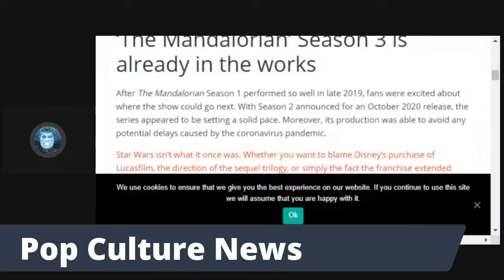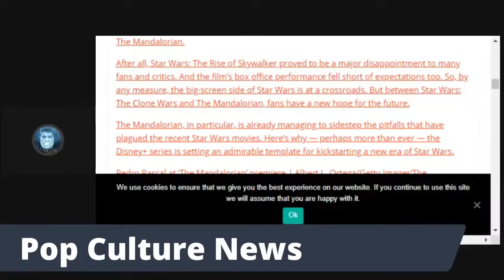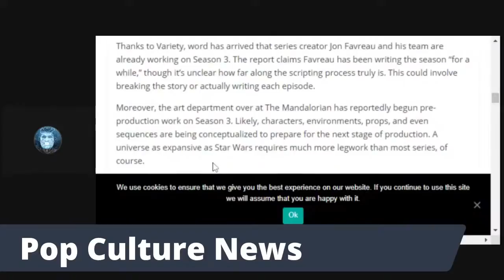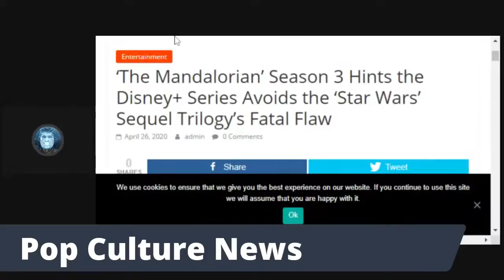Mandalorian Season 3 News!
Mandalorian Season 3 appears to already be in it's first stages of writing despite the season 2 hasn't come out yet.